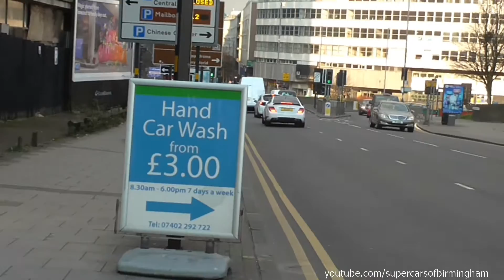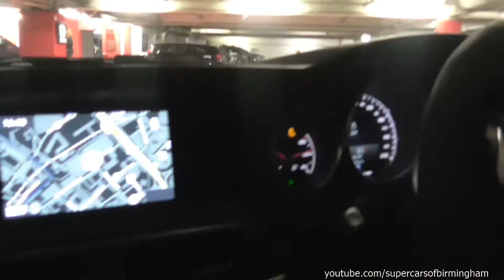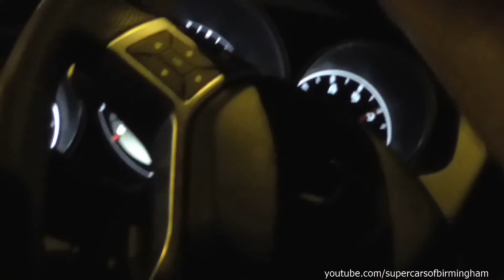BEST OF MERCEDES C63 AMG